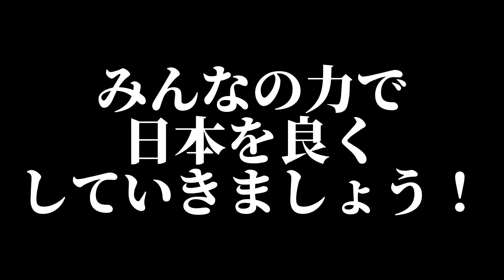【山本太郎】中小企業はこいつのせいで外資に喰われる【れいわ新選組】山本太郎